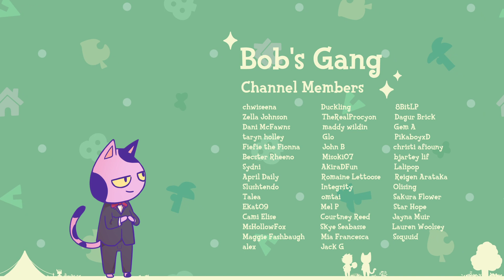Ranking Animal Crossing's Fruit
Some of my viewers requested that I rank all of the different fruit in Animal Crossing. Let's go over my faves!

► Credits
Channel Art by Moqk
Thanks to Jordan, Skye, Jenny & Mona for their help with thumbnails